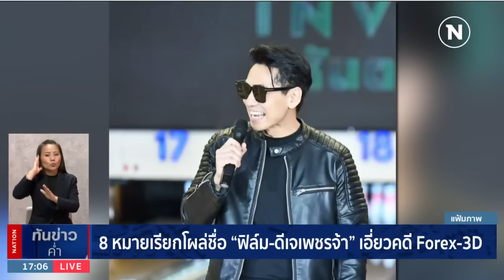8 หมายเรียกโผล่ชื่อ "ฟิล์ม-ดีเจเพชรจ้า" เอี่ยวคดี Forex-3D | เนชั่นทันข่าวค่ำ | NationTV22